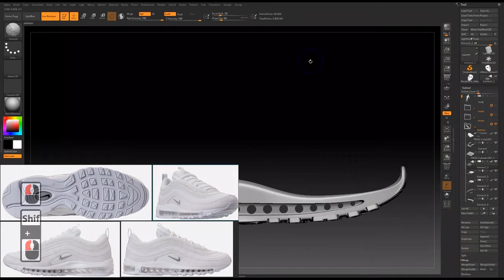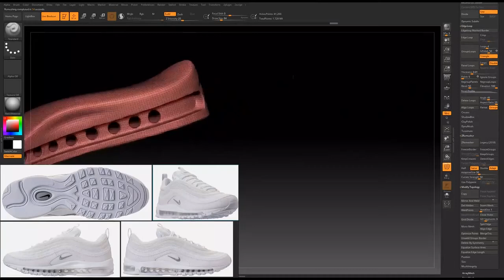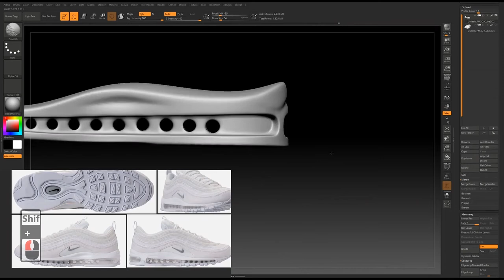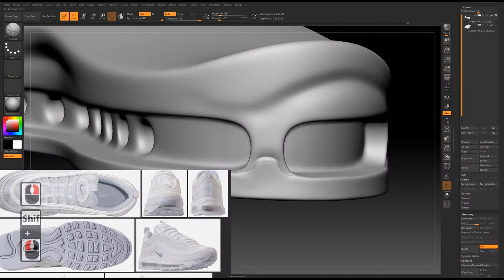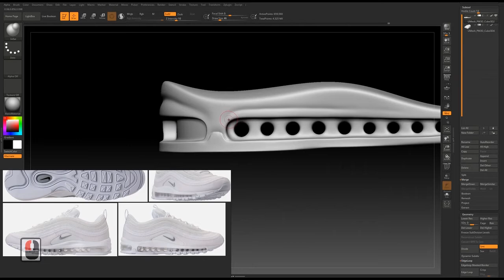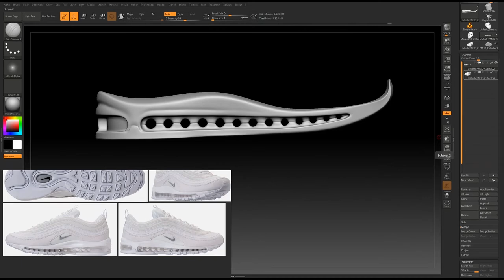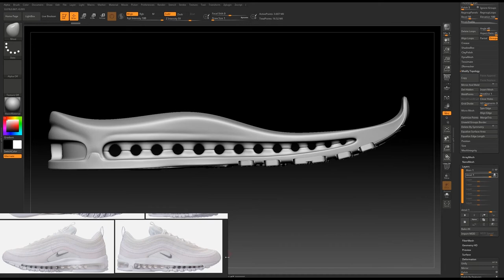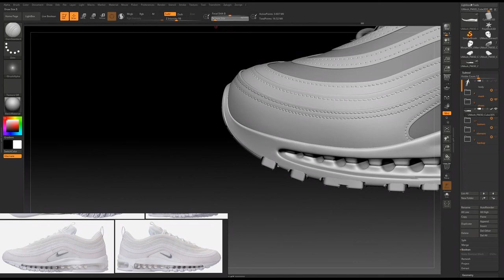Modeling A Realistic Sport Shoes In Zbrush part12 of 14